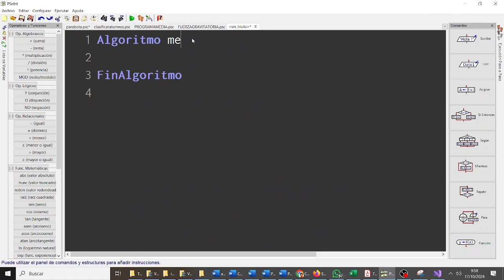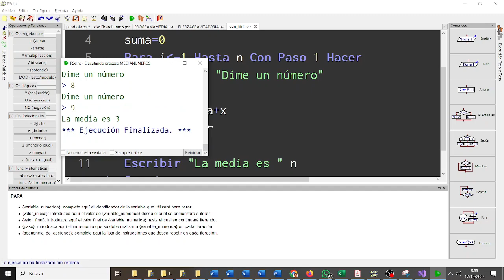Media de n números PSEINT Pseudocódigo 1BACHA CDYPC 1BACH IES Monterroso